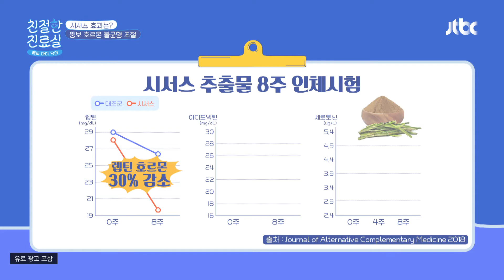뚱보 호르몬 불균형 조절을 도와주는 천연 식욕 억제 식물 「시서스」친절한 진료실(hello my doctor) 33회 | JTBC 210301 방송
뚱보 호르몬 불균형 조절을 도와주는 천연 식욕 억제 식물  「시서스」